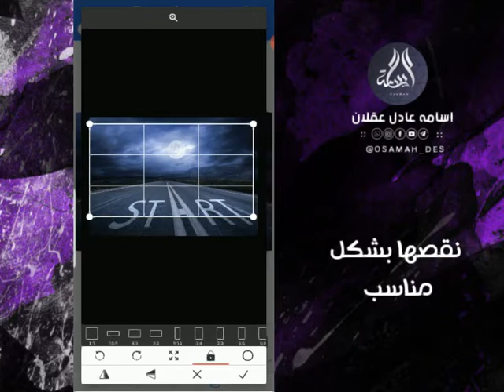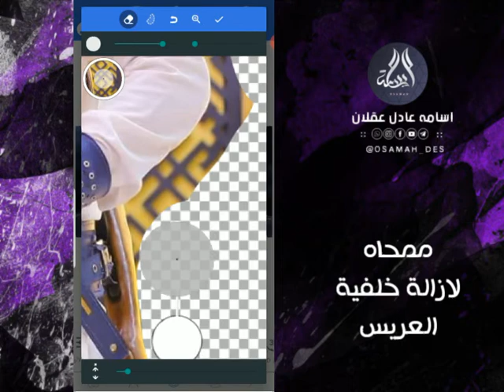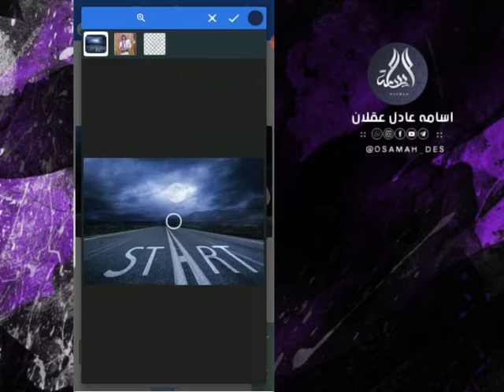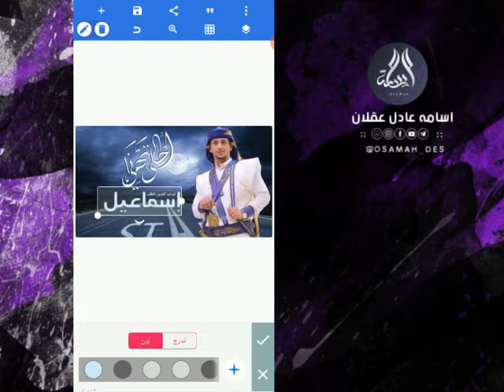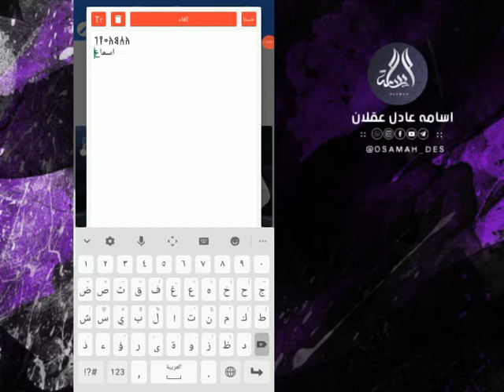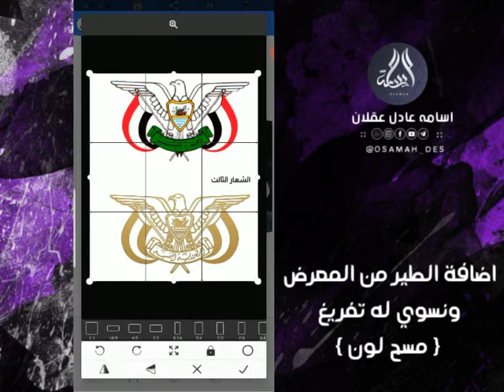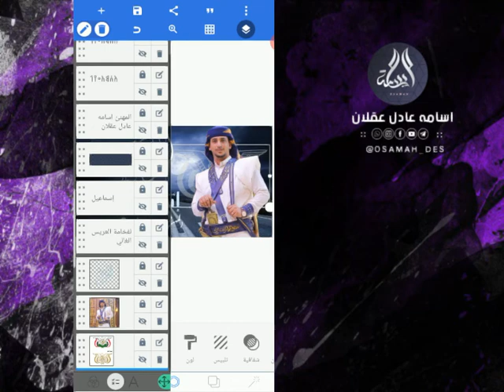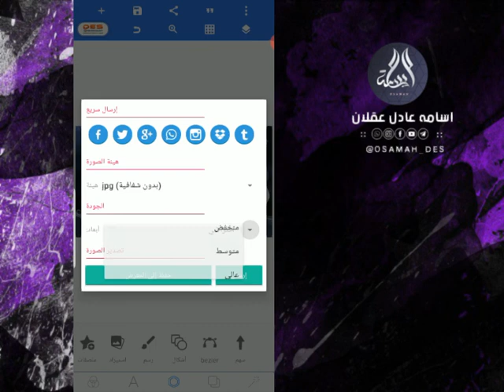شرح تفصيلي واضح كيفية تصميم تهنئة عريس من الصفر برنامج بيكسلاب PixelLab لا يفوتك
أهلا وسهلا بكم حبايبي 💝🤩

رجعنا لكم من جديد,,
وراح نخوض سلسلة جديدة في
 الشروحات و التصميم والجرافيكس

فيديو اليوم شرح تفصيلي واضح تصميم
 تهنئة عريس بالزي اليمني

البرامج المستخدمة في الشرح ⤵️

برنامج التصميم PixelLab
برنامج الخط المسند
برنامج (تصويرالشاشه) AZ Screen Recorder

شكرآ على دعمكم المستمر لنا,, 🧡😍